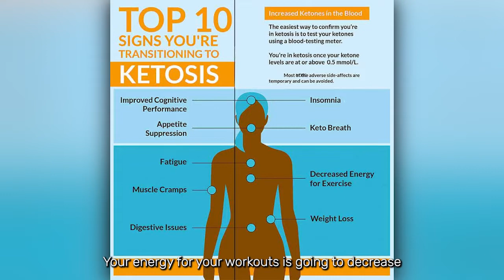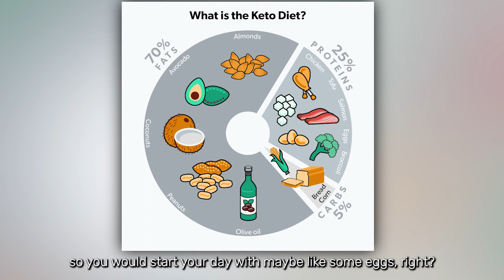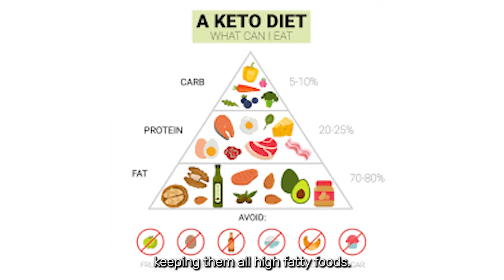Have you ever wondered about what keto is?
What is Ketosis?

It's when your body is forced to use your fat storage as an energy source because you have limited your carbs to under 50 grams per day.

How long does it take to get into keto?

For someone that is already eating less than 50 grams a day, it could take 2-3 days.

Someone that primarily lived off carbs will take longer to adapt.

What are the first signs of ketosis?

Short term fatigue
Short term energy drop for workouts
Keto breath - metallic taste in the mouth and a smell similar to nail polish remover.  (this isn’t permanent)

What should I expect longer term?

Increased mental focus & energy
Ketones measured with keto sticks through urine.
Weight loss
Warm body due to the fat metabolism

What are the macros for keto?

50-60% Fats, 20-30% protein & 5-10% Carbs

What carbs can I eat on keto?

Ideally your only source of carbs are coming naturally with your fats and protein, but also from nutritious, low glycemic, vegetables.

Asparagus, broccoli, cabbage, mushrooms, cucumbers, egg plant, cauliflower, spinach and kale